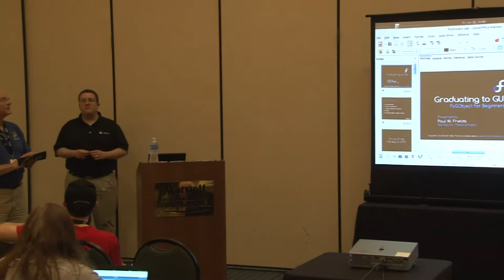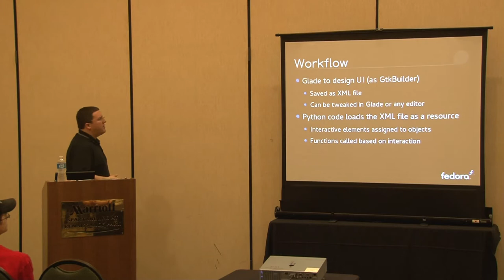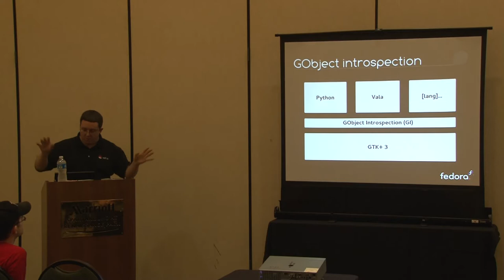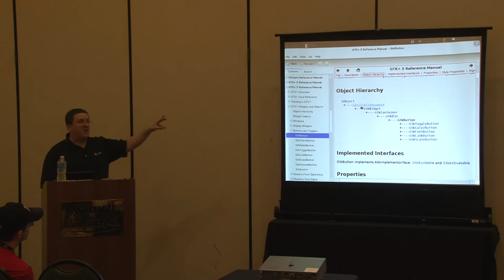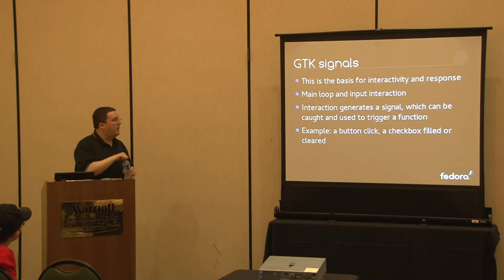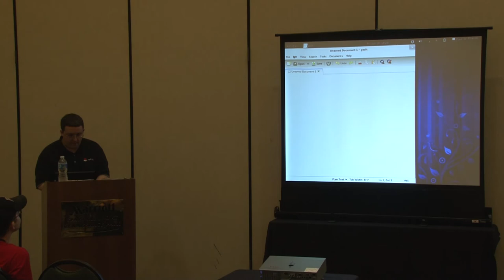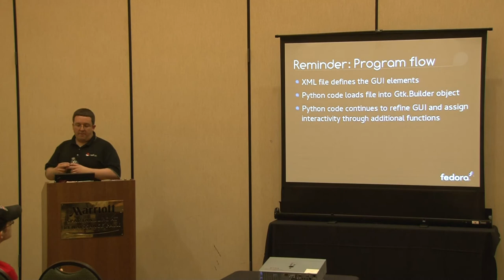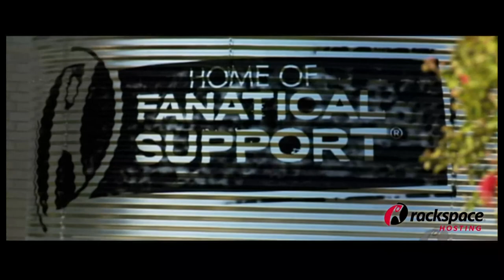2011 SouthEast LinuxFest - Paul Frields - Graduating to GUI: PyGTK For Beginners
2011 SouthEast LinuxFest - Paul Frields - Graduating to GUI:  PyGTK For Beginners